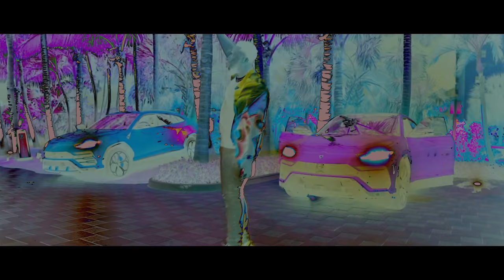Millah Mack - PRICE WENT UP (Official Video)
"Millah Mack and the Dashiki Empire are back, and the price just went up! Their sound, timeless,
their grind, relentless,
And the Dashiki vibe, is forever undying!
Millah Mack is on the frontlines,
and settling is not an option!
The evidence is in Millah Mack's new release, 'Price Went Up'"

Prod. Yoz Beatz

Directed By: @ThirdWorldDon

Dashiki Empire @OfficialDashikiEmpire on all platforms

[Lyrics]

(Hook)
I can not lie the price went up
Niggas hating give 2 fucks
Turn your wifey to slut
If a nigga try to take yo shit then keep it tuck

(Verse)
Works still clapping
Trap still booming
Get to the bag & keep it moving
Young nigga talk his shit don’t play by the rules
If a nigga try to take me out then I gotta boom him
Drunk off the Hennessy
That bitch give me energy
No time for niggas befriending me
Clip got a bullet for all of my enemies
My gang we don’t fuck niggas
Cuz y’all not in the field with niggas
Price up can’t waste no time with niggas
I doubled up on all niggas
My young bitch feisty
& she pricey
& she always talking spicy
She tryna be just like me
So I gotta keep her icy
You don’t fuck with me, cool
Just know ima keep making moves
Just know I ain’t ducking no wreck
Fuck around & ya niggas get stretched
I give her dick, dick so good I gotta charge the bitch
Porsche gon slide, niggas watching face, had to double tint the whip
Niggas act like bitches when we in the party tryna sneak in the VIP
Cant fuck with no new niggas
Can’t fuck with no new niggas

(Hook)
If a nigga try to take yo shit then keep it tuck x2